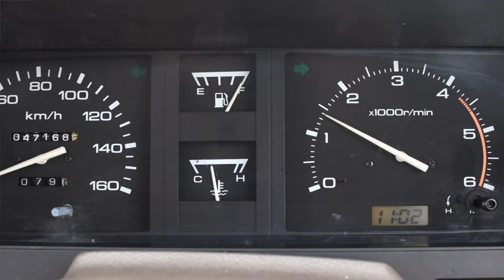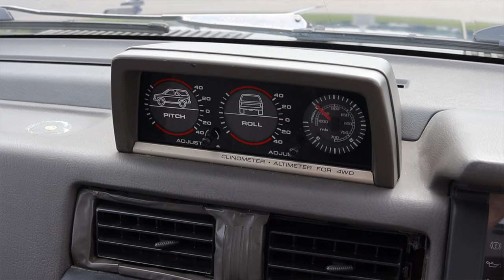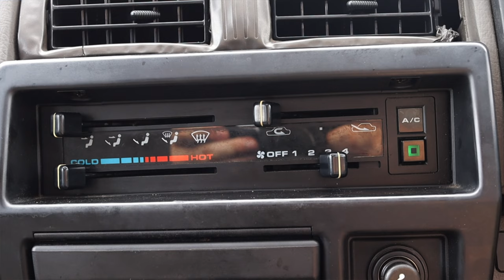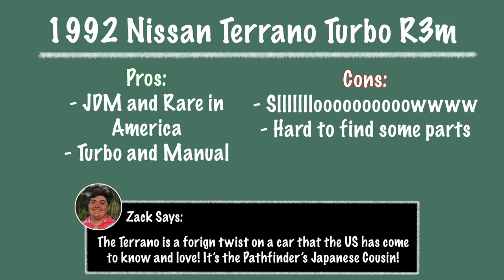1992 Nissan Terrano Turbo R3m Review - A 90's Luxury Diesel SUV!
My thoughts on the 1992 Nissan Terrano Turbo R3m with the 2.7L turbo-diesel inline 4 and 5 speed manual transmission!

SELL YOUR CAR TO CASH FOR CARS!

FIXD BLUTOOTH OBD2 SENSOR!

Timecodes:
0:00 - Intro
1:21 - What Is A "Terrano"?
1:52 - Engine / Transmission
4:08 - Interior
9:43 - BFB Test
9:51 - Interior
10:20 - Back Seats
11:25 - Trunk / Cargo Space
12:43 - Exterior
13:20 - Final Thoughts
15:03 - Outro